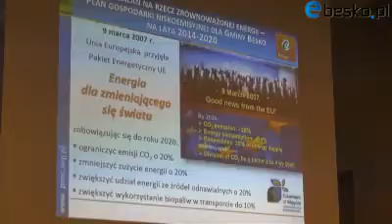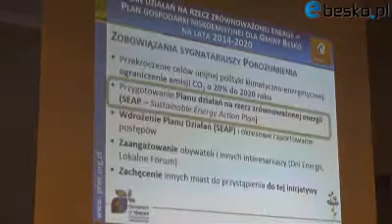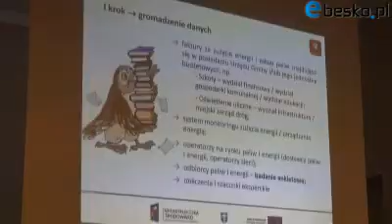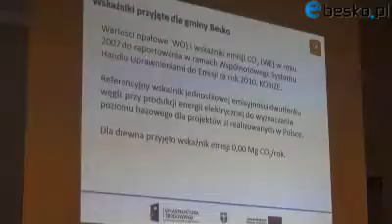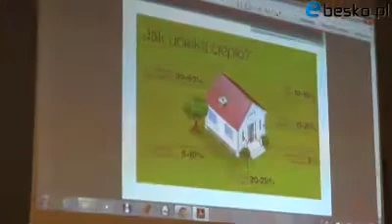ebesko.pl - Dni Energii w Besku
ebesko.pl - Dni Energii w Besku. Spotkanie w Gminnym Ośrodku Kultury.